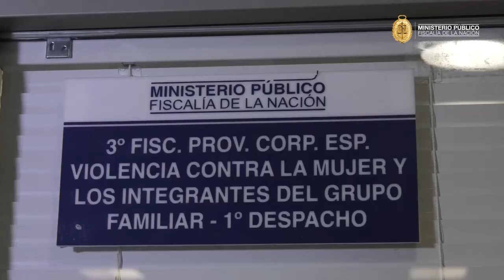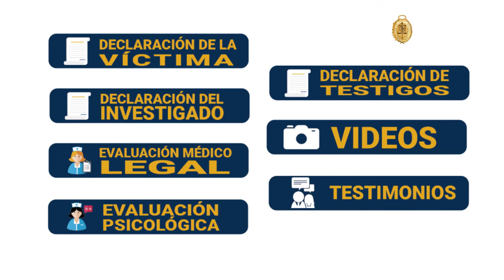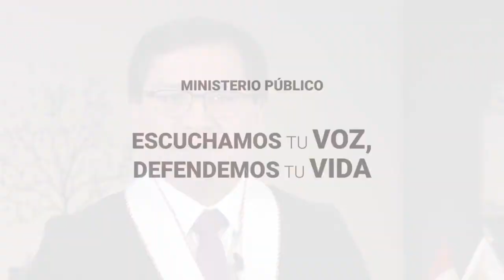ATENCIÓN A LA VÍCTIMA DE VIOLENCIA - MINISTERIO PÚBLICO